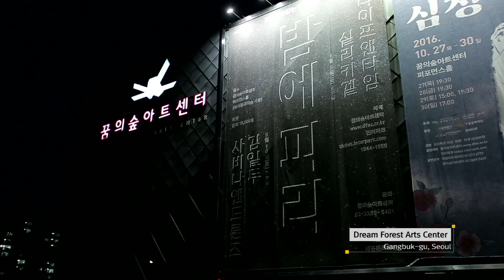25. 실리카겔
Just as silica gel beads absorb moisture, this band absorbs all the sounds out there for their music. Plus, they satisfy multiple senses by combining their music with projection mapping. Let's learn more about this young and courageous band on this edition of ONSTAGE K.